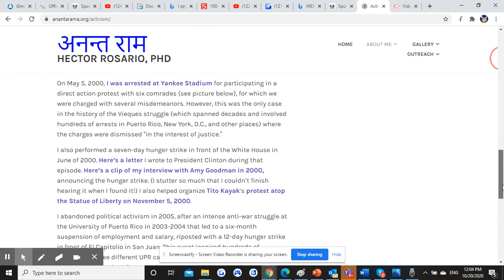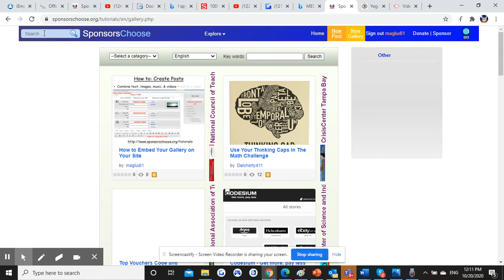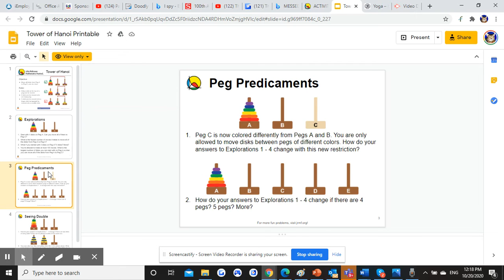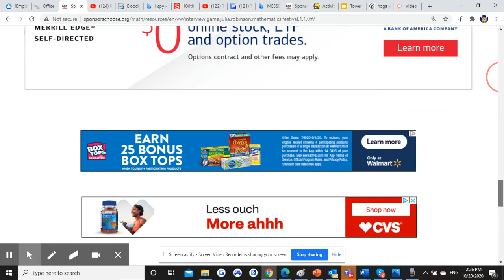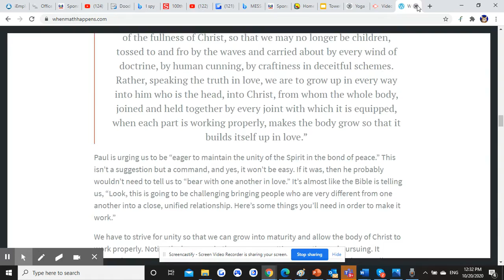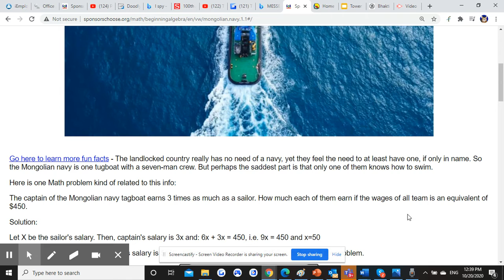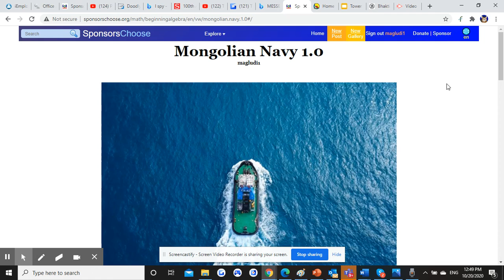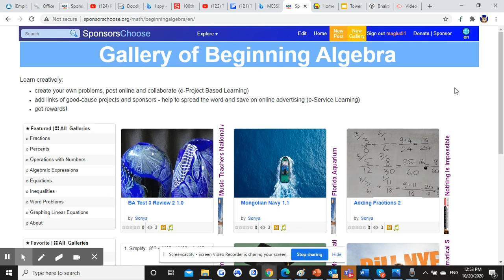JRMF Interview 1 1.0